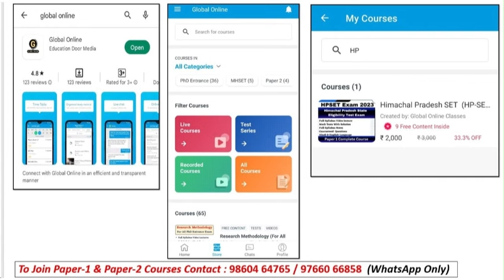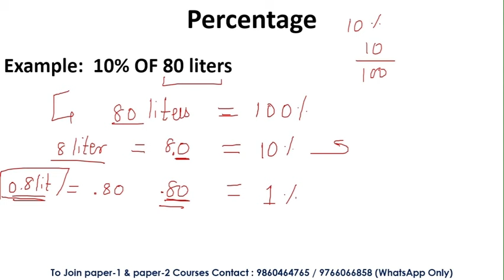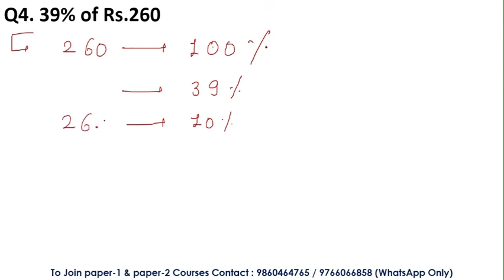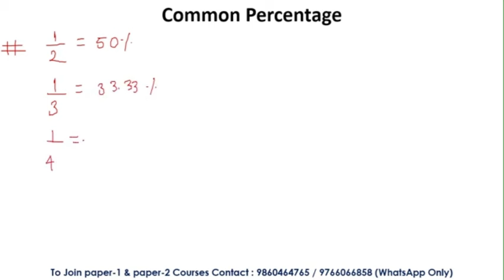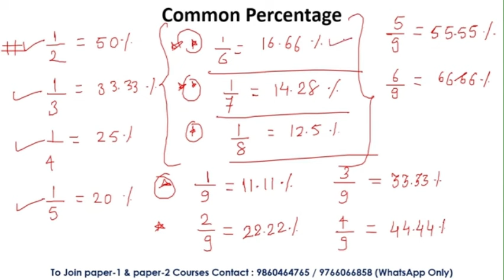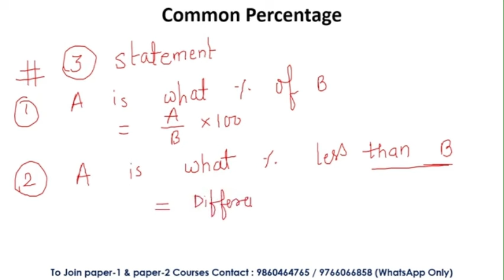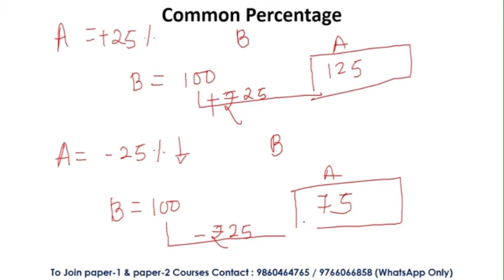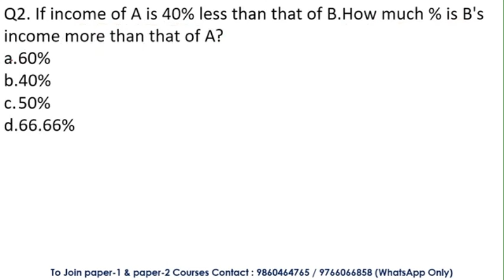Percentage on Mathematical Reasoning for HP SET Paper 1 | Himachal Pradesh SET 2024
In this lecture series, we will be covering complete Paper 1 for Himachal Pradesh set (HPSET) for 2024. Every important concept is covered here with detailed explanations and smart tricks with some real-life examples.

-Teaching Aptitude
-Research Aptitude
-Comprehension
-Communication
-Mathematical Reasoning & Aptitude
-Logical Reasoning
-Data Interpretation
- 40 Full Syllabus Mock test
-Complete solution